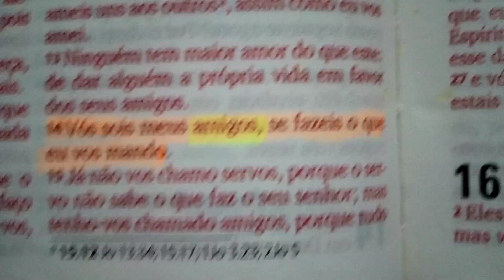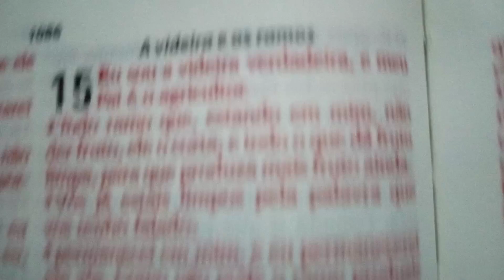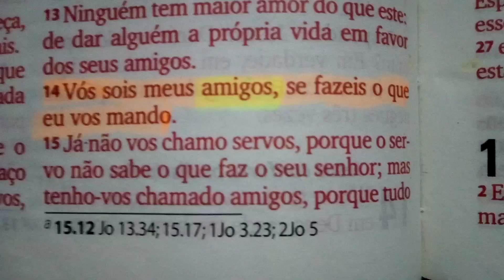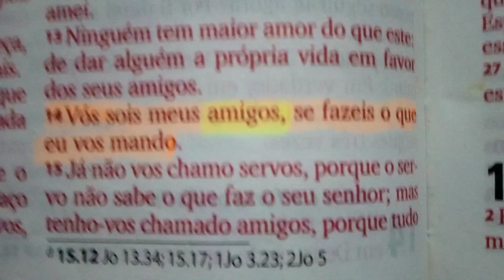Quem são os amigos de Jesus?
João 15:14